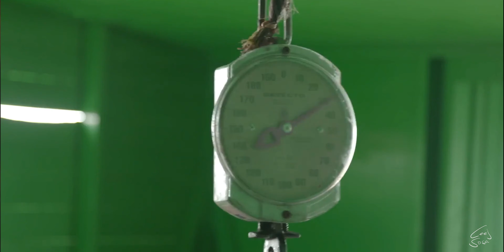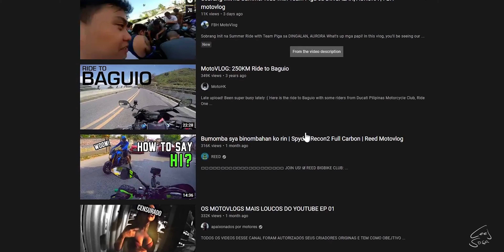TAE CONTENT | ZACH LUCERO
Solid @makina8879 !! Salamat!!

0:00 - INTRO
0:49 - WORLDWIDE POSITIVE ORGANIZATIONS I WORKED WITH
3:12 - TAE CONTENT START OF DISCUSSION

END OF VLOG